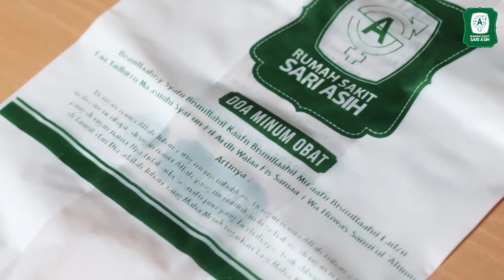Rumah Sakit Sari Asih (Review Bio Plastik / Bio Degradable)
Review Bio Plastik / Bio Degradable yang di gunakan sebagai wadah untuk pasien membawa obat yang di ambil dari Instalasi Farmasi RS Sari Asih

Lokasi: RS Sari Asih Karawaci